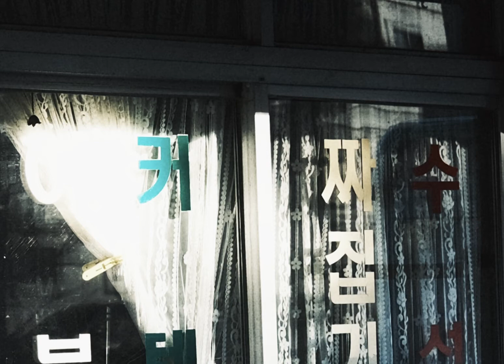Written heart | piano of now | A-Loven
It’s when I seat in front of a white page, or meeting the start of the day, or realizing that I don’t know my heart

It is then, that the me is not important and the heart is writing the words, meeting the day, knowing itself

a.

Piano